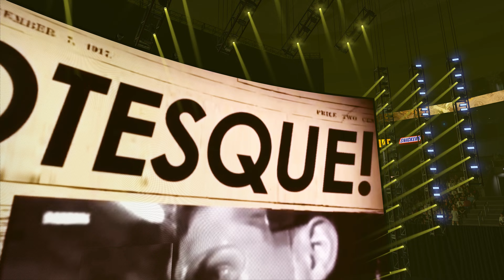WWE 2K24 Youtube Slobs E-Begger Ultimate Showdown! 4K